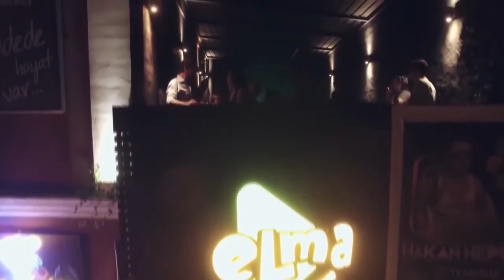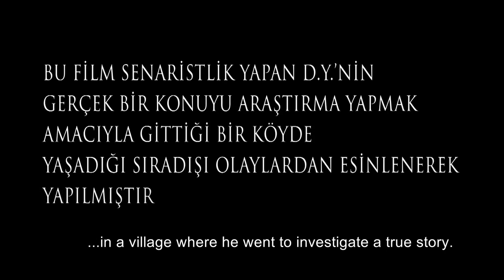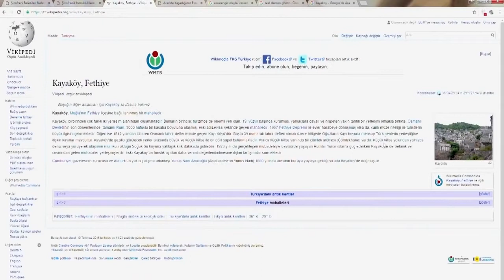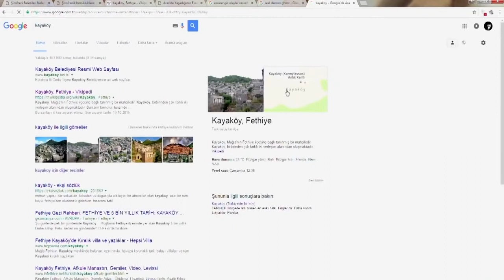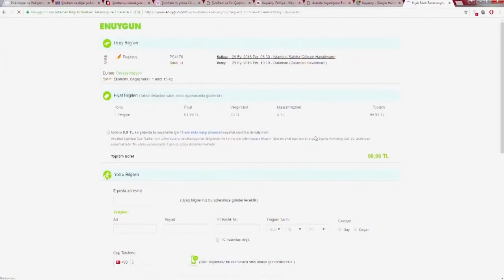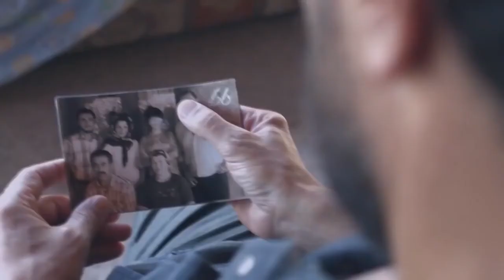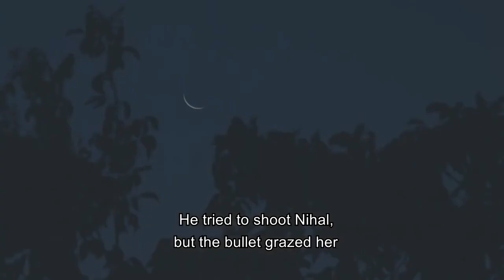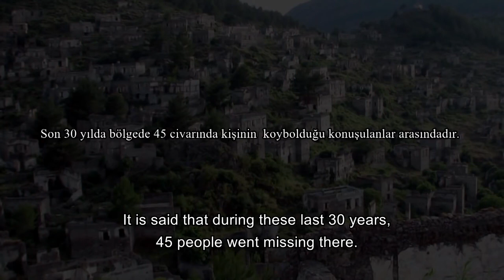Genie Infestation | Horror | Full Movie | HD